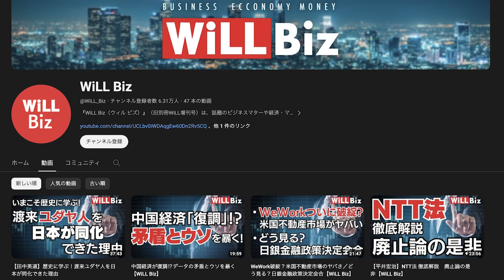【静岡県知事選】川勝平太「後任」は川勝平太よりヤバイ危険人物【デイリーWiLL】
★WiLL5月号の購入はコチラ！

★経済・ビジネス専門チャンネル「WiLL Biz」はコチラ！